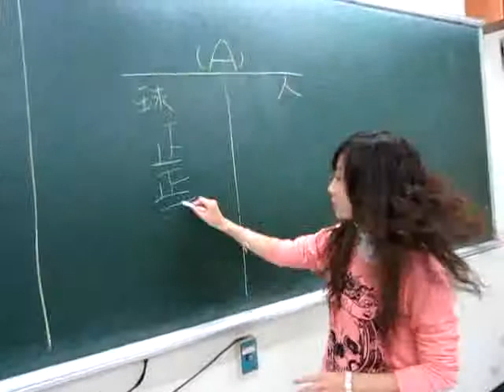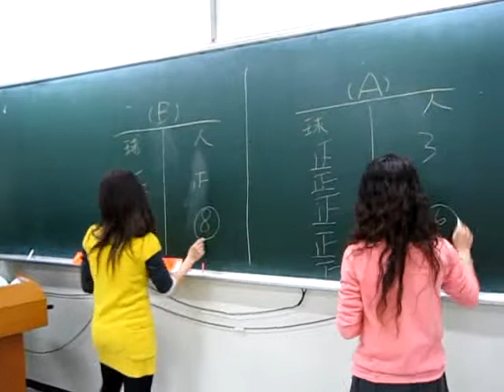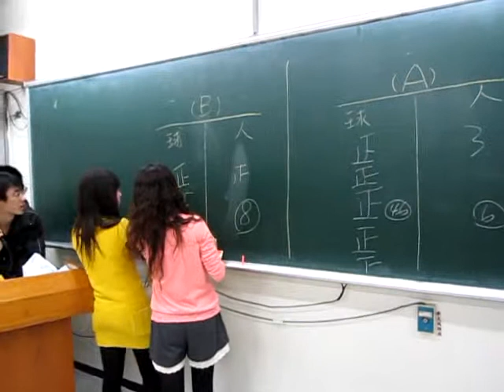我們也流行Sorry舞（2）「老人活動｜長者遊戲｜樂齡遊戲｜老人團康｜長輩活動｜長輩遊戲｜activities for seniors」 981-進2A-老人活動設計-第7組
現在最流行的舞不用說當然是Sorry  Sorry囉！為了讓老年人也跟的上流行，我們利用這首歌，來點不一樣的舞蹈，並融合趣味遊戲。Sorry  Sorry舞的三種基本舞步，加上利用乒乓球來分組競賽，讓老年人也能流行又能活動，增加遊戲的趣味性。